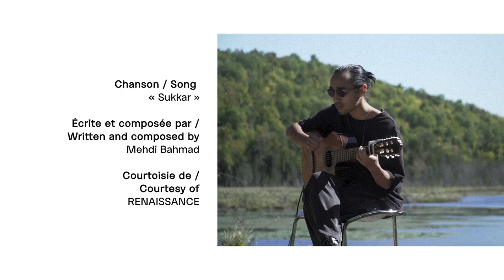Mehdi Bahmad à la Résidence PHI Nord 2022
Mehdi Bahmad revient sur son passage à la résidence PHI Nord et livre une magnifique performance guitare-voix qui vous remplira d’émotions.
Découvrez un artiste à l’univers sensible et esthétique, orné de chansons à la fois intimes et poignantes, marqué par son parcours entre le Maroc et le Canada.
Visionnez l’intégralité de la vidéo sur l’Antenne de PHI.ca.

En 2022, la résidence PHI Nord, pour les musicien·ne·s du Québec, a accueilli quatre artistes pour des retraites créatives de deux semaines dans un loft bordant une rivière dans les montagnes des Laurentides. Cette résidence offre une occasion de produire, d'explorer, d'expérimenter en immersion complète dans un cadre intime et paisible au sein d’un studio d’enregistrement en pleine nature.
Nous avions le désir d’immortaliser ces moments en permettant aux artistes de partager leurs ressentis, leurs découvertes. Un voyage au cœur des résidences à travers leurs yeux.

Présenté par @SiriusXMFranco

Chanson / Song
« Sukkar »

Écrite et composée par / Written and composed by
Mehdi Bahmad

Courtoisie de / Courtesy of
RENAISSANCE

Interprétée par / Performed by
Mehdi Bahmad

Guitare / Guitar
Robin Ngi

Maquillage et coiffure / Hair and makeup
Shanti Tang Tremblay